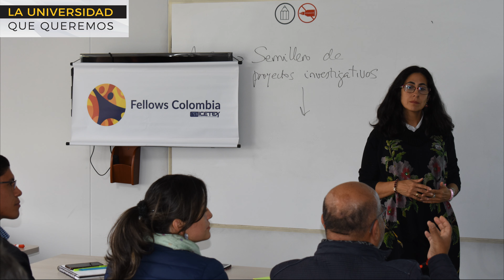Reacreditación Multicampus Uptc Sogamoso 2019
La UPTC - Universidad Pedagógica y Tecnológica de Colombia, Seccional Sogamoso está comprometida con la reacreditación institucional multicampus. buscando construir

Universidad Pedagógica y Tecnológica de Colombia, Seccional Sogamoso, acreditada de alta calidad y sujeta a inspección y vigilancia por el MEN